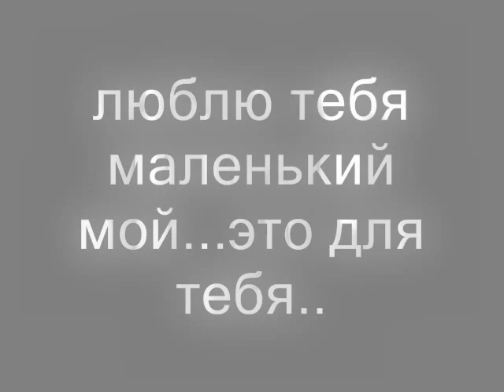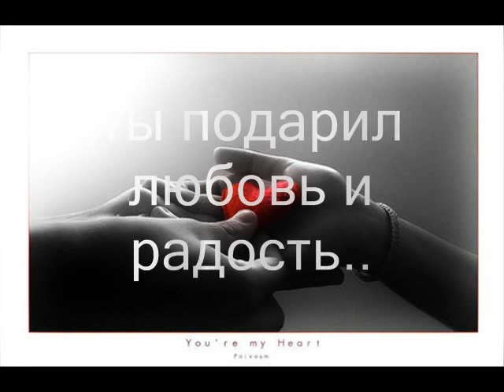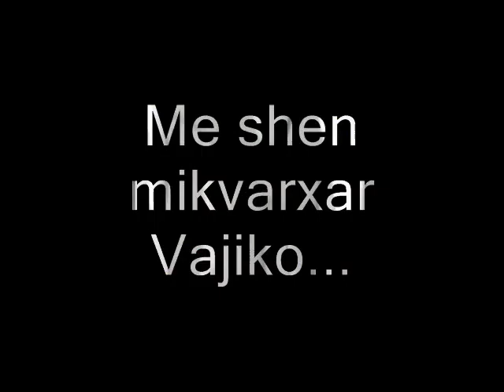Me shen mikvarxar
посвящается любимому моему*)))